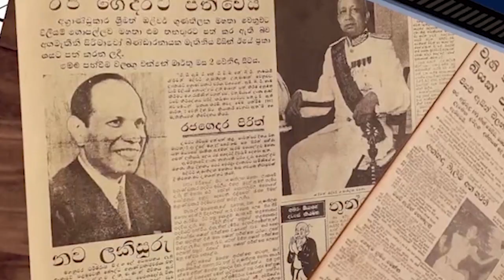වරාය සාදය කුමන්ත්‍රණයක්